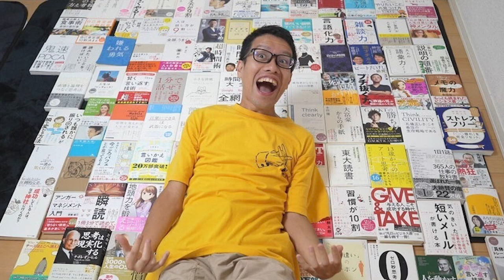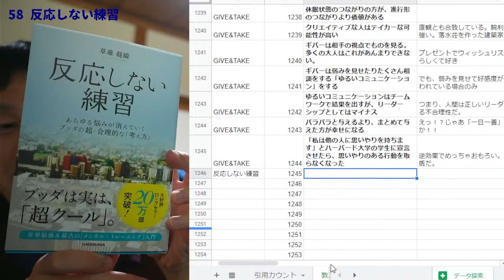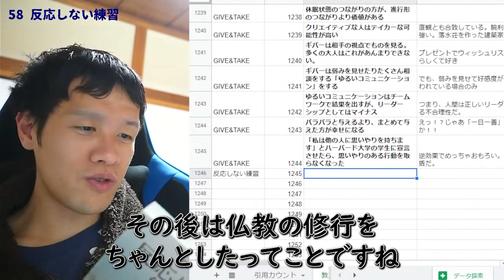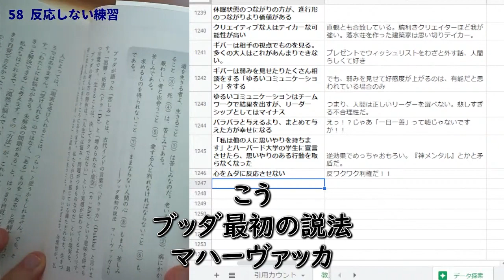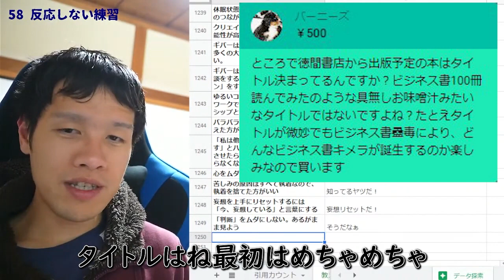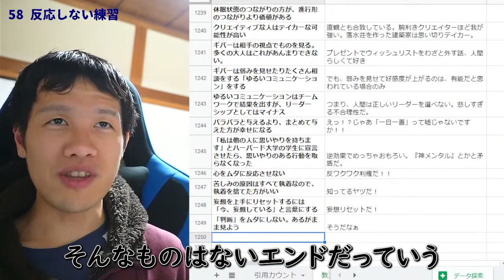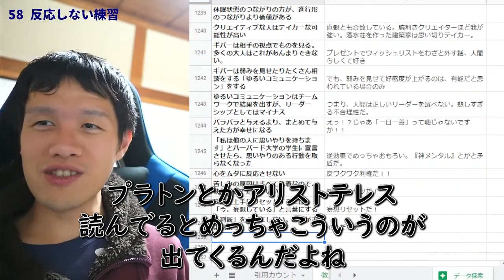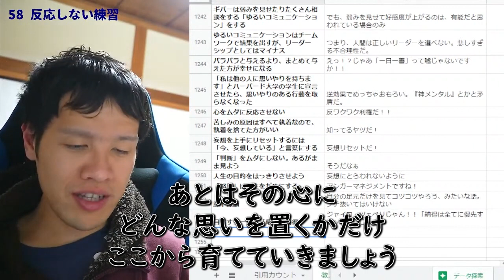【ビジネス書100冊】058_反応しない練習（著：草薙龍瞬）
著者の初書籍！『教養悪口本』予約はこちらから！

ビジネス書をひたすら読んで、教えを抽出してスプレッドシートにまとめていくライブ配信の切り抜きです。

ーーーーー
反応しない練習 あらゆる悩みが消えていくブッダの超・合理的な「考え方」
草薙龍瞬  (著)